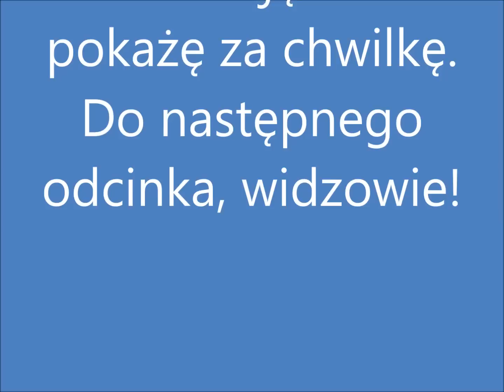Informator24 - wydanie 6 - Siódma oprawa KubaTV (18.02.2013-30.04.2014)